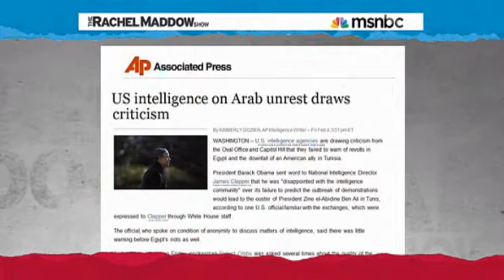msnbc video CIA drops another ball2